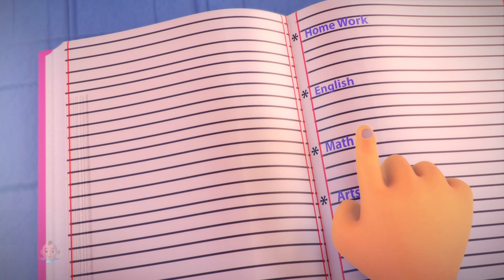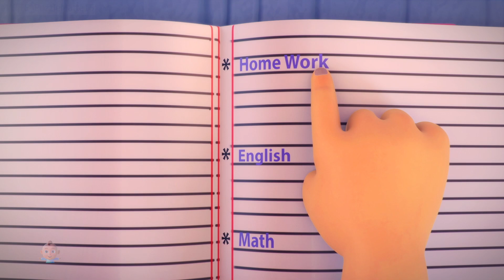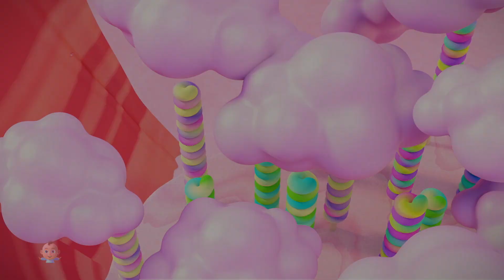आलू बोला मुझको खालो, Aloo Bola Mujhko Khalo, Ladoo Kids Hindi Nursery Rhymes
Baby Lemon is home to various popular nursery rhymes that educate & entertain toddlers. Our videos impart family values & encourage healthy habits. Parents will realize that this is the ideal destination to not only acquire knowledge & thinking skills but also develop their child’s imagination & creativity.